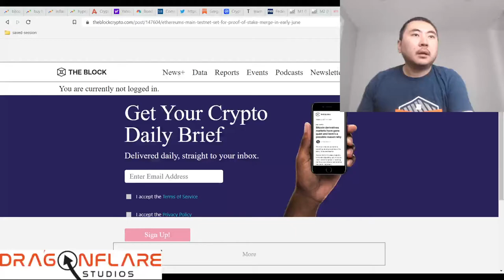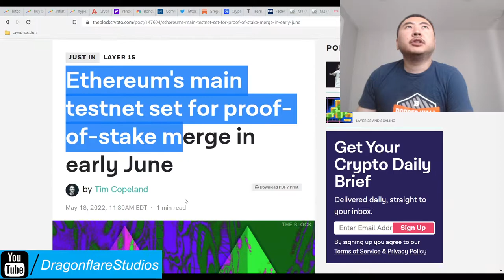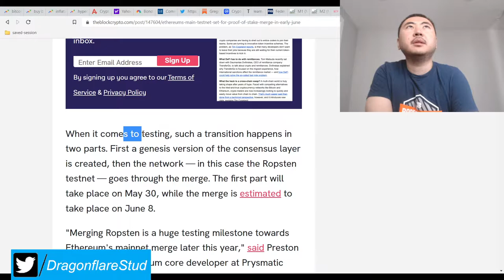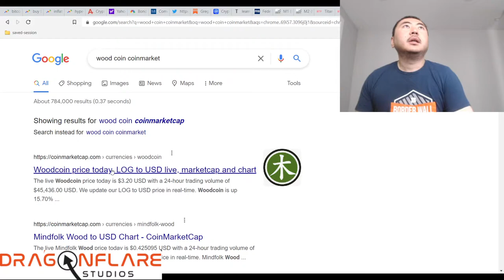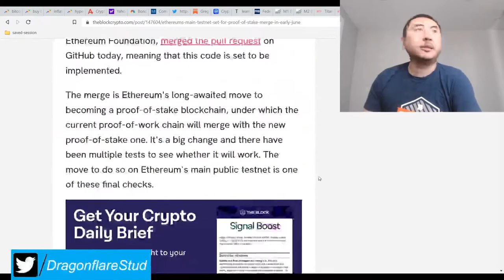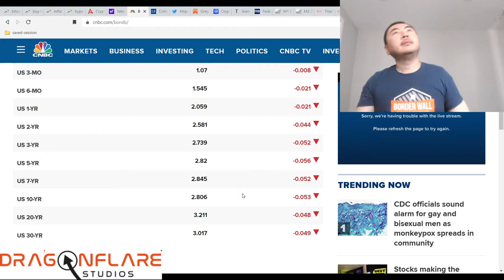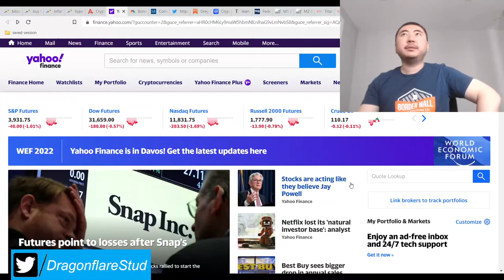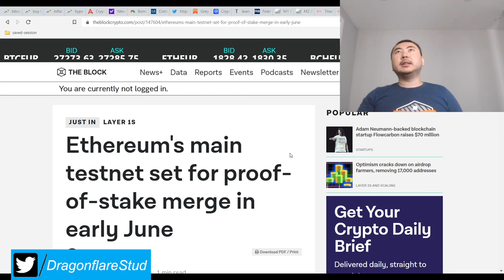Ethereum 2.0's Testnet Live Soon With Proof Of Stake - Causing Bitcoin And Crypto Market Fud & Pump?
I didn't realize that ethereum 2.0 was right around the corner with a target main net launch of August of this year, with a total of 3-4 merger tests.

This could be what's dragging down crypto markets overall as fears that the main net switch will go badly. This always happens whenever there was a major hard fork in eth and bitcoin back then. Nothing bad occurs of course, at least not that I can recall.

Should things go smoothly, which they should, crypto currencies should pop off again as this major uncertainty finally goes away. We'll have to keep an eye on this.